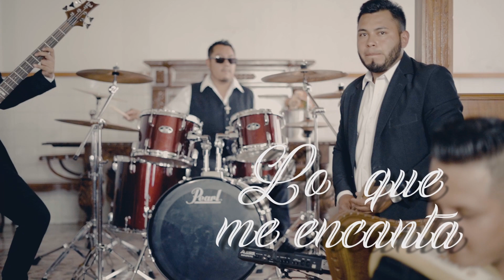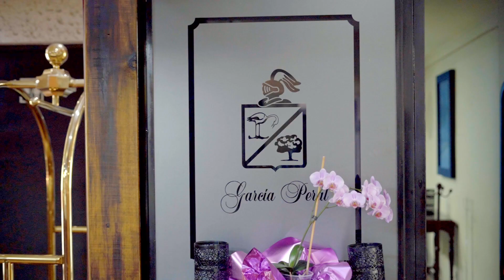Lo Que Me Encanta - La Legendaria Experiencia (Legex)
Artista: La Legendaria Experiencia (Legex)
Autor: Carlos Romero ¨Charly Boy¨
Álbum: Lo que me encanta
Producción: Estudio Lecrerc